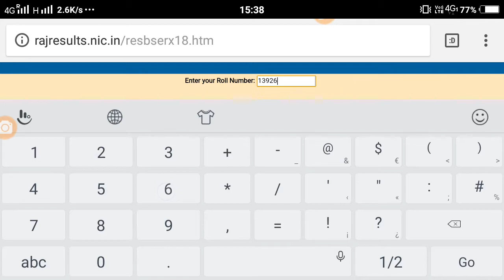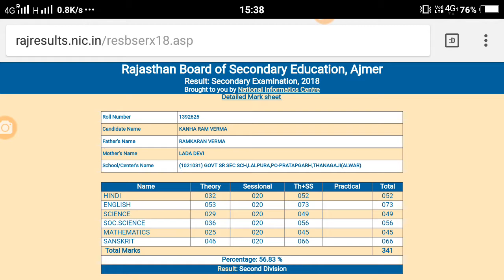राजस्थान बोर्ड 10 वीं परिणाम घोषित ||रिजल्ट देखने में हो रही परेशानी कमेंट करें अपना रोल नम्बर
राजस्थान माध्यमिक शिक्षा बोर्ड

दसवीं का परिणाम जारी.. अगर किसी को रिजल्ट देखने में परेशानी हो रही है तो. अपना रोल नम्बर. वाटसएप नम्बर के साथ कमेंट करिए.. आपको तुरन्त रिजल्ट फ्री में भेजा जायेगा...

सभी उत्तीर्ण विधार्थियो को हार्दिक बधाई और शुभकामना..